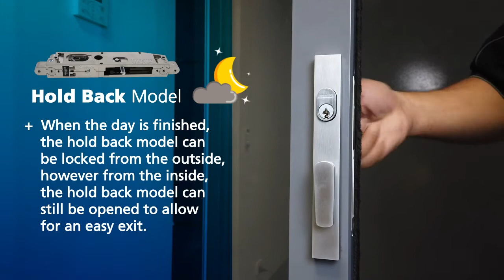Acrobat Concealed Short Lever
Introducing one of the world’s strongest and most versatile flip bolt mortice locks designed for securing commercial and residential properties.

The Carbine Acrobat is a flip bolt mortice lock that offers multiple configurations to suit aluminium and timber sliding or hinged doors, and glass hinged doors. Designed to suit the flexibility of any business with its versatile and interchangeable configurations, the two main model options are a Hold Back and an Internal Deadlock version. Both models allow for multiple internal configurations such as a double cylinder, turn knob, escape turn knob, short lever, and an egress handle.

The Carbine Acrobat is perfectly suited for shop fronts, sliding doors, strata buildings including main entrance doors, office doors, entry and exit doors, showrooms, and much more.